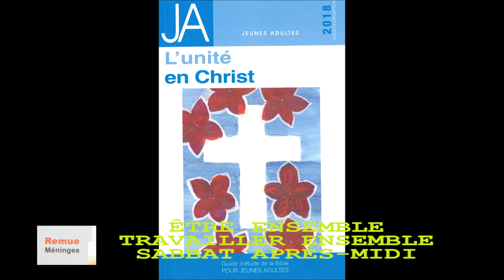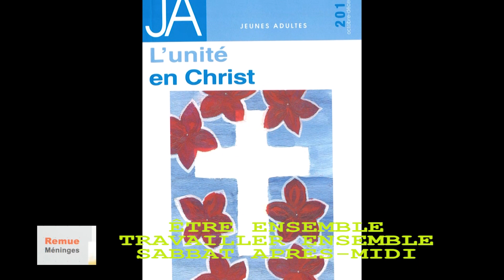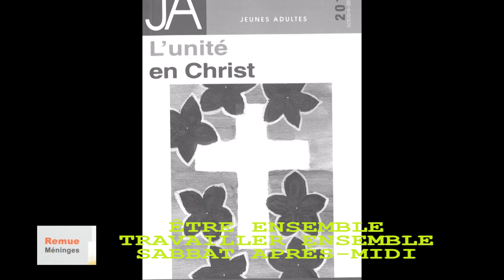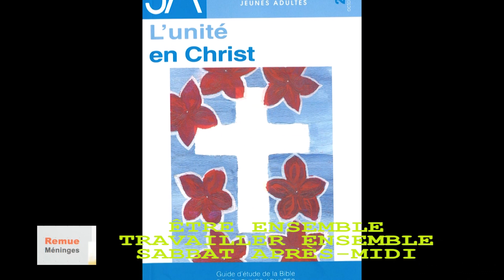Leçon 5 : Questionnaire JA, Sabbat après-midi 27 Octobre 2018, Être ensemble, travailler ensemble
Tout a commencé par une conversation sur Facebook : ma nouvelle amie était
adventiste. Elle m’a posé directement cette question : « Où vas-tu à l’église ? » Après
une longue conversation, nous nous sommes arrangées pour nous rencontrer à son
église un sabbat. Aujourd’hui, Abby est l’une de mes grandes amies. Nous nous ren­
controns assez souvent, partageons des idées et participons à des activités ensemble.
Elle m’a présentée à ses amis, et je l’ai présentée aux miens. Ma rencontre avec cette
fille m’a ouvert un monde complètement nouveau : le monde de la communion fra­
ternelle, le monde de l’unité, un monde où l’on est ensemble et où l’on vit ensemble.
James Stalker a dit un jour : « Là où deux ou trois sont réunis, les prières de l’un
allument le feu d’une autre âme ; et cette dernière, à son tour, montre le chemin d’une
piété plus noble, plus élevée. Et voilà ! Tandis que leur joie augmente, Quelqu’un se
trouve au milieu d’eux. Tous le reconnaissent, tous se cramponnent à lui »l.
Dans les églises chrétiennes d’aujourd’hui, le sujet de la communion fraternelle
est constant. H a suscité la création de salles pour se réunir, l’organisation de dîners et

I

?'b;

LL

de retraites. Cependant, dans de nombreux cas, les présumées communions frater­
nelles ne reflètent pas le véritable sens de cette appellation. Selon les traductions
grecques, l’expression « communion fraternelle » implique qu’on a « quelque chose en

0

O-i ■. *
n " A s

commun ». En d’autres termes, elle est synonyme d’unité.
Le sujet de l’unité de l’Église est pour les chrétiens d’aujourd’hui aussi important
qu’il l’était pour l’Église primitive. La Bible nous amène aux expériences initiales de
l’unité, lorsque les croyants en Christ « s’appliquaient fidèlement à écouter l’enseigne­

ment que donnaient les apôtres, à vivre dans la communion fraternelle, à prendre part

B

aux repas communs et à participer aux prières » (Ac 2.42).
Par conséquent, la communion fraternelle est un moyen par lequel Dieu accom­

14?

U V»

À travers le jeûne, la prière et la communion fraternelle,
nous devons sonder et étudier les Écritures avec ferveur,
car elles nous conduisent vers la vérité.

plit sa volonté par le biais de l’Église. Les croyants doivent connaître la signification de
la véritable communion fraternelle. Pourquoi elle est importante ? Comment peuvent-
ils y participer par leurs églises locales ? Selon les propos de Stalker, elle indique une
relation impliquant davantage qu’une personne. Dans la communion fraternelle,
nous développons une unité intime avec le Christ et manifestons extérieurement
notre solidarité avec nos frères et sœurs en la foi. Dans la communion fraternelle, nous
contribuons, nous partageons, nous participons.
EEglise primitive fit l’expérience de l’unité par le biais de la communion frater­
nelle. Nous pouvons faire de même aujourd’hui ! La communion fraternelle chré­
tienne ne se lirhite pas à manger, à regarder des choses, à jouer à des jeux ou à partici­
per à des activités avec d’autres croyants. Ces activités ont certes leur place, mais
seulement dans la mesure où elles nous aident à accomplir la volonté de Dieu. La
communion fraternelle chrétienne, c’est faire la volonté de Dieu ensemble, et celle-ci
suscite l’unité de l’Église.
Dans notre discussion de cette semaine, nous nous focaliserons sur différentes
expériences de l’unité au sein de l’Église primitive, et sur ce que nous, au XXIe siècle,
pouvons apprendre de telles expériences.